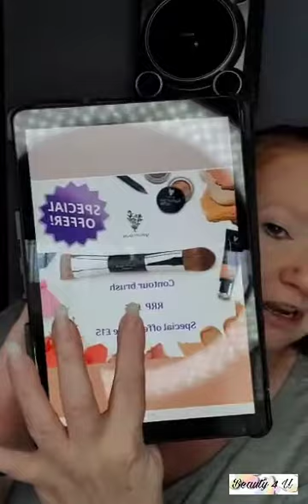Trying something new for the first time 🙈😲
40% Sale still going
Lets try doing this

Don't watch in silence come and say hello